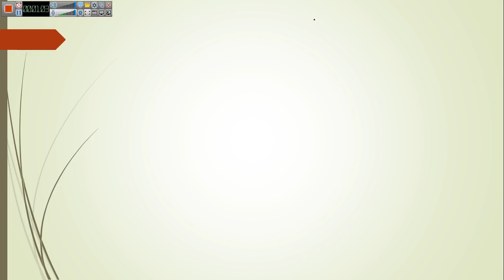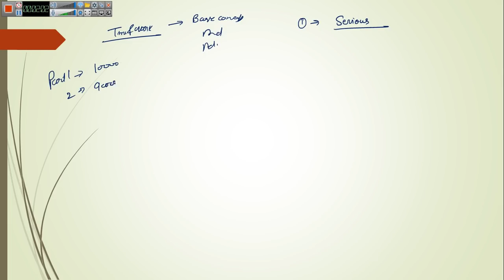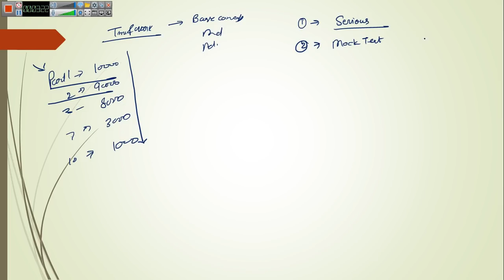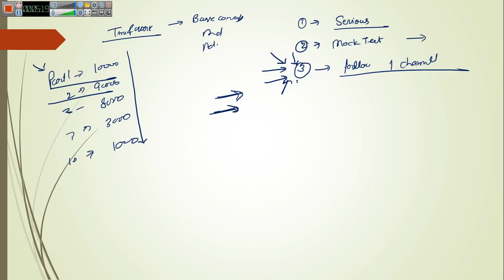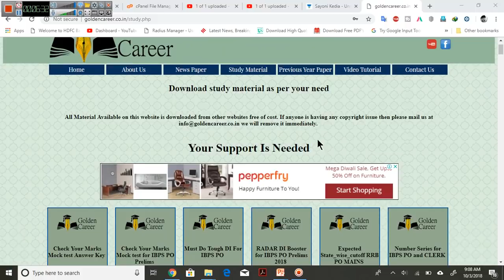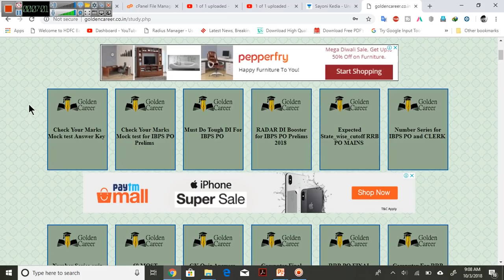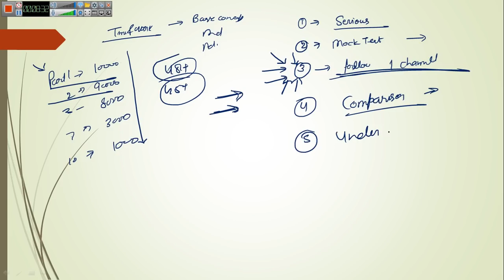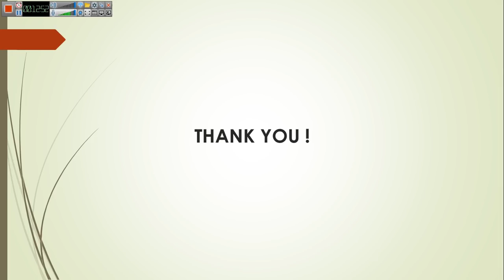Reasons of not getting selected in bank exam again and again